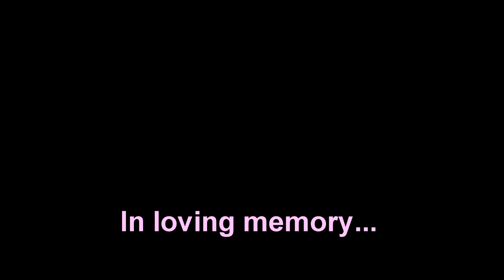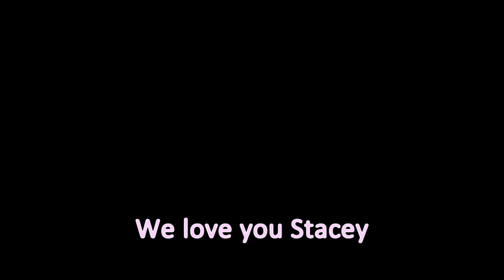In loving memory - Carpinteria State beach (11-19-2022)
A little memorial at Carpinteria State beach for my sister Stacey Rodriguez Cano. This beach had a special place in her heart so I decided to have a small gathering with loved one's in her honor here.